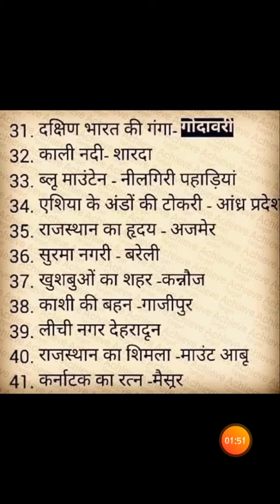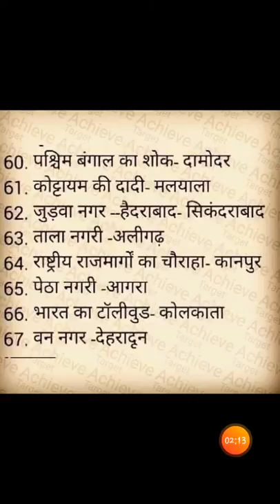प्रमुख नगर एवं उनके उपनाम ....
BY-VIKAS MISHRA